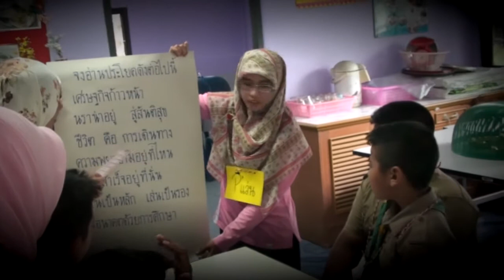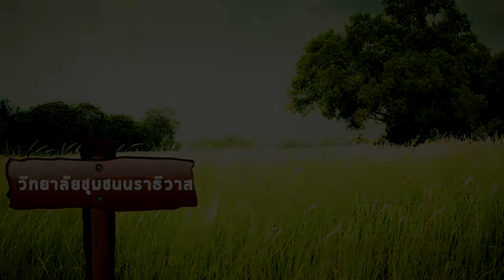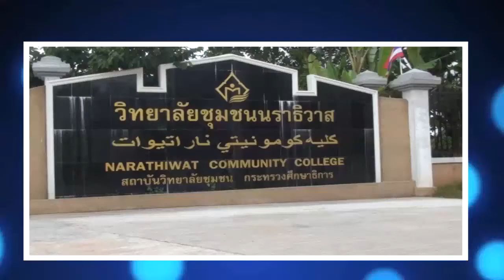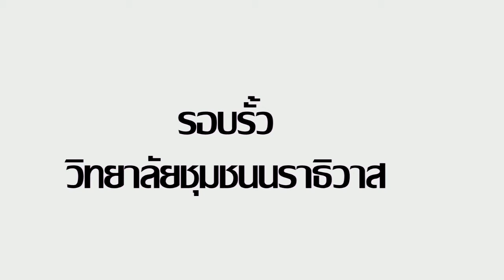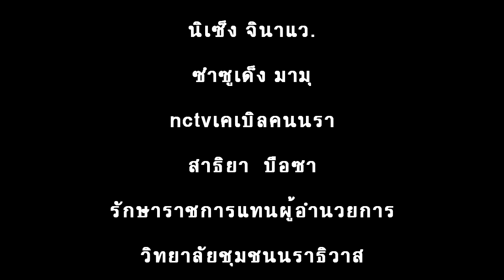รอบรั้ว วชช นธ รับอนุปริญา59 23 5 59